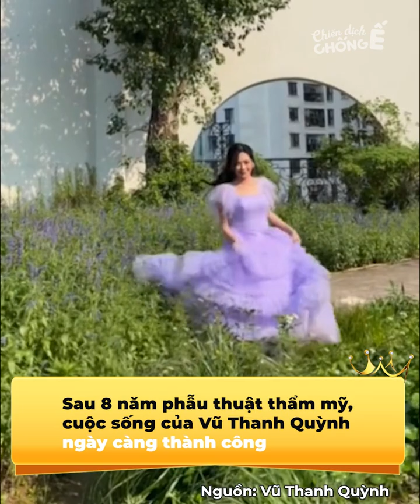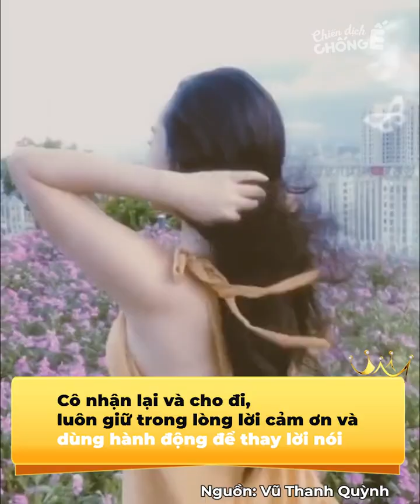Cuộc sống của hot girl thẩm mỹ sau 8 năm: Nhan sắc ngày càng xuất thần, sự nghiệp vụt sáng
Với những ai yêu thích lĩnh vực thẩm mỹ, làm đẹp chắc hẳn không còn xa lạ gì với cô nàng Vũ Thanh Quỳnh (SN 1992, Nam Định). Diện mạo của cô nàng sau khi phẫu thuật thẩm mỹ được mệnh danh là “siêu phẩm thẩm mỹ Việt”.